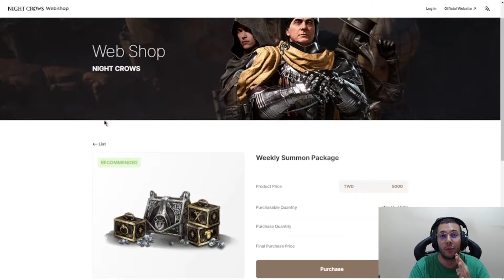SENDO CAÇADO POR UM MEGA? FOQUE EM UM MEMBRO DO SEU NÍVEL | CORTES NIGHT CROWS